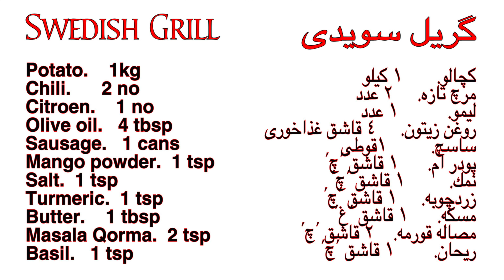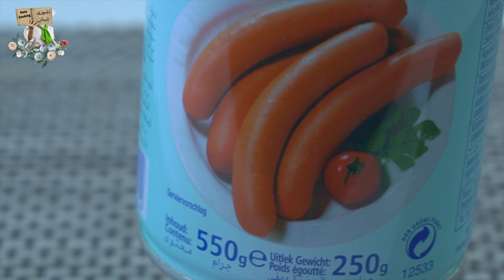Swedish Grill. گريل سويدى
گريل سويدى
كچالو
مرچ تازه
ليمو
روغن زيتون
ساسچ
پودر ام
نمك
زردچوبه
مسكه
مصاله قورمه
ريحان
Swedish grill
Potato
Chili
Citroen
Olive oil
Sausage
Mango powder
Salt
Turmeric
Butter
Masala Qorma
Basil